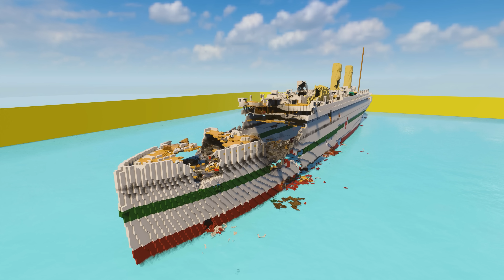Britannic vs Cars Teardown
Cars vs Britannic.

My PC specs:
• i5-7600K
• 250gb Samsung SSD 850 EVO
• 16gb RAM